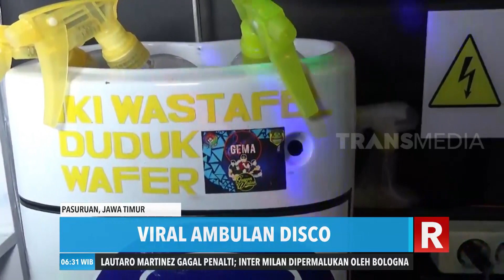Ambulan Disco | REDAKSI PAGI (06/07/20)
Ambulan Disco